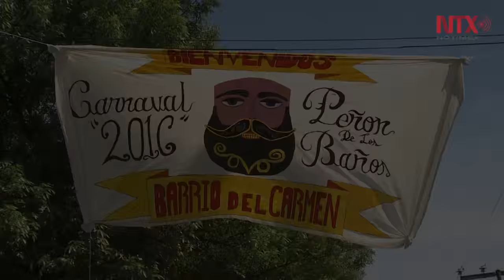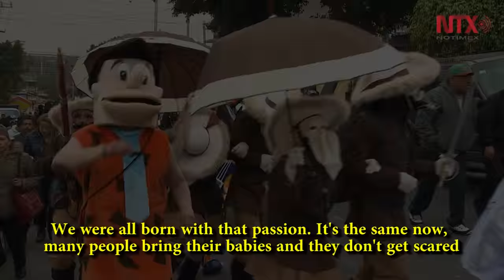Carnivals of Mexico City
Joy, dance, tradition and culture come together in the 59 carnivals celebrated throughout Mexico City